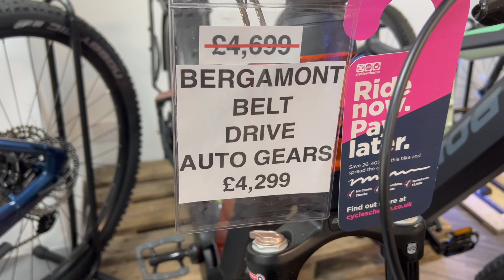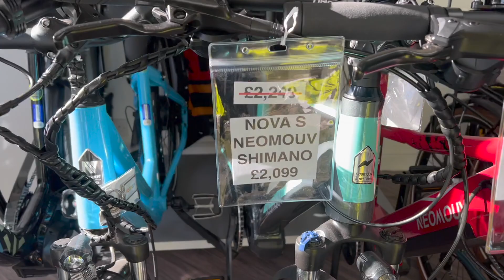FLASH SALE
Flash Sale on a selection of our ebikes